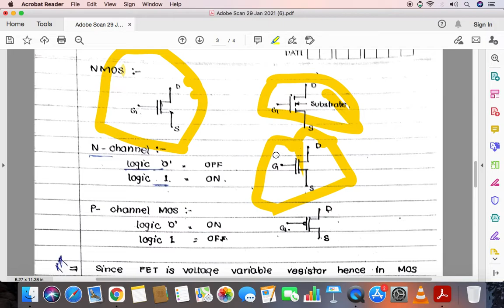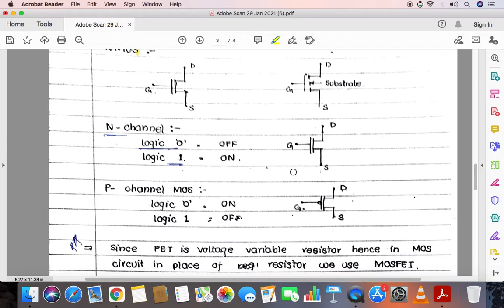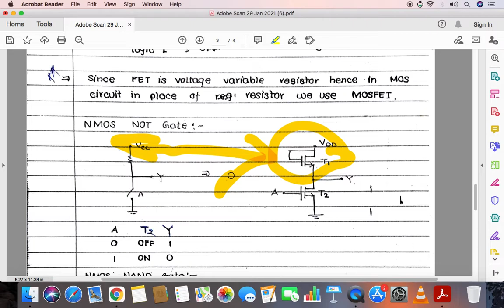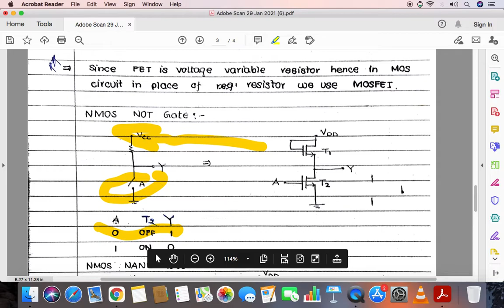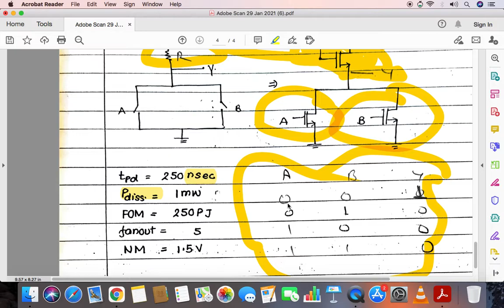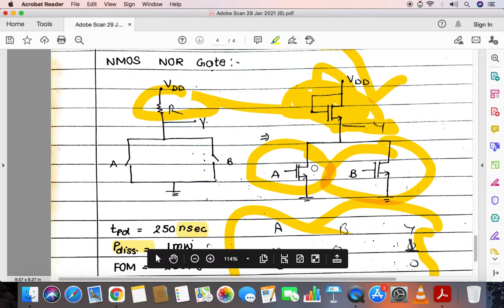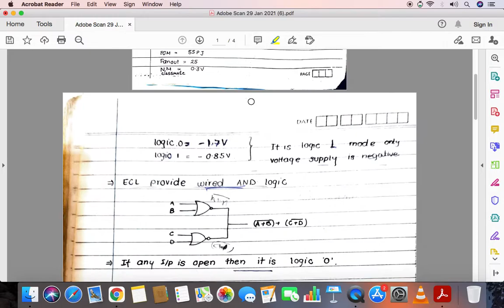Realise NOT ,NOR & NAND Gate by metal oxide Semiconductor By Hari Om Meena Lect EL GPC Dausa